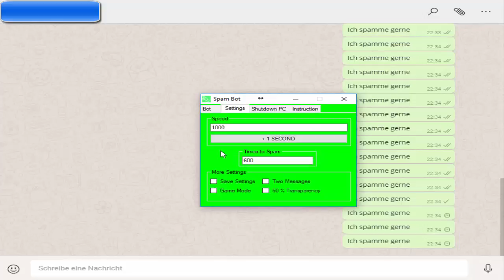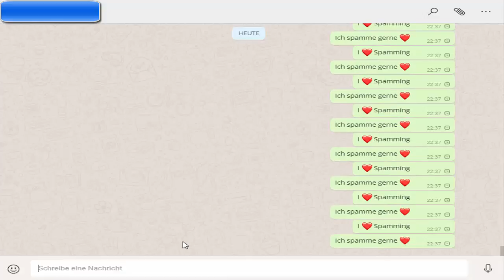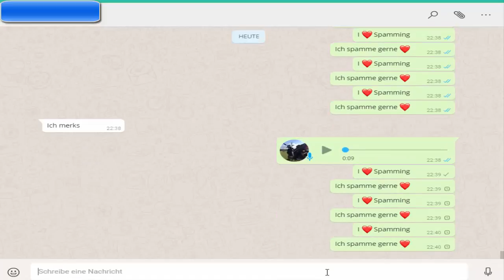😱 ICH SPAMME MEINE BESTE FREUNDIN VOLL!? 😱 😓FAIL!!😓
In diesem Video spamme ich meine beste Freundin zu!